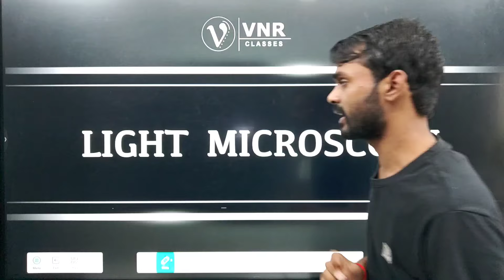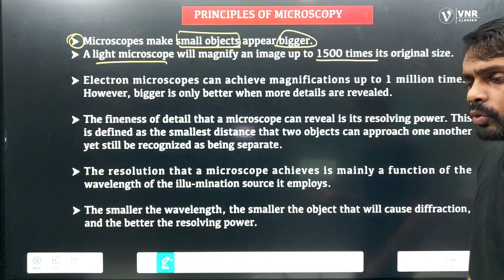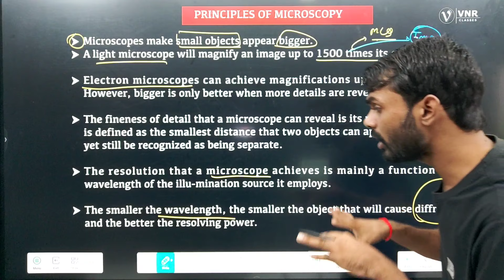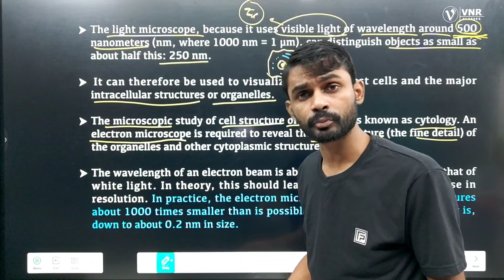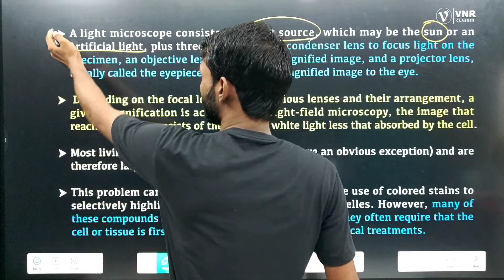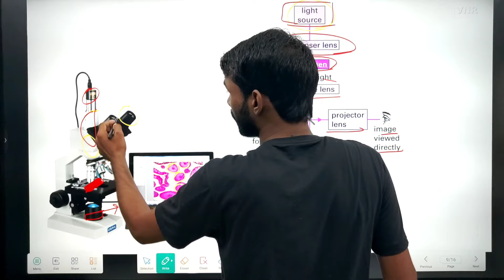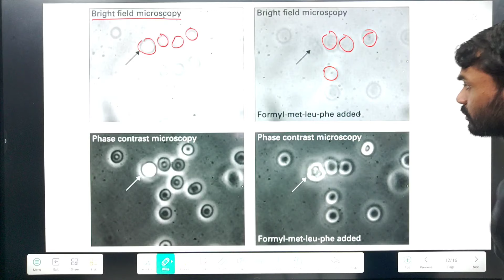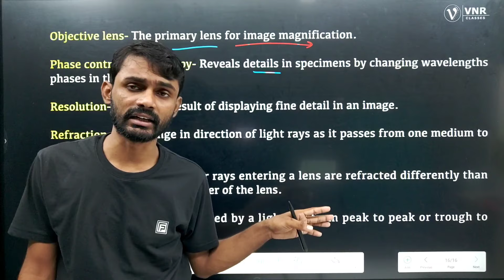[O2] LIGHT MICROSCOPE || B.Sc.1st Year Semester-I BOANY || Prahalad Sir